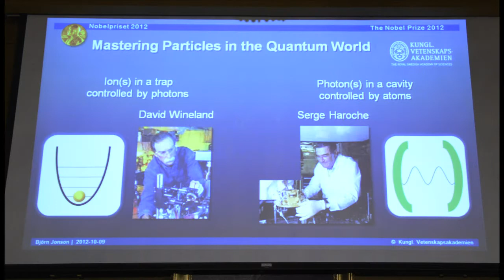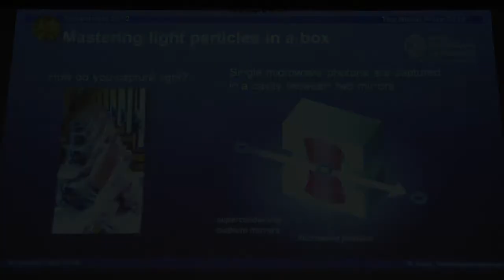Estudos sobre a luz e a matéria ganham Nobel de Física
O Nobel de Física deste ano foi para o francês Serge Haroche e para o americano David Wineland. Os cientistas receberam o prêmio por seus "métodos experimentais que permitem avaliar e manipular sistemas quânticos individuais".